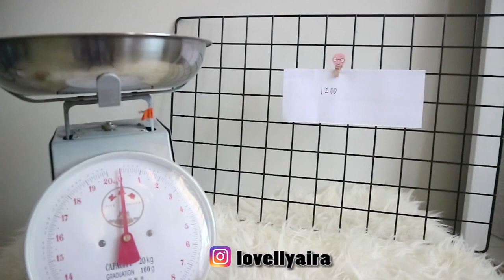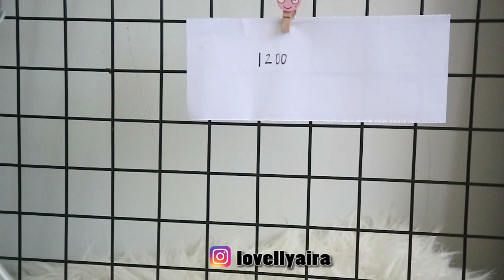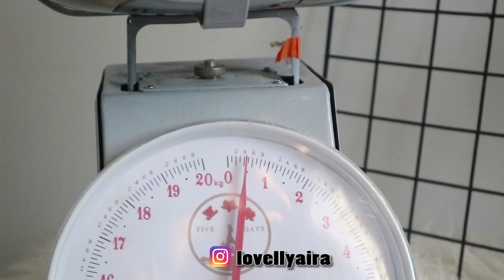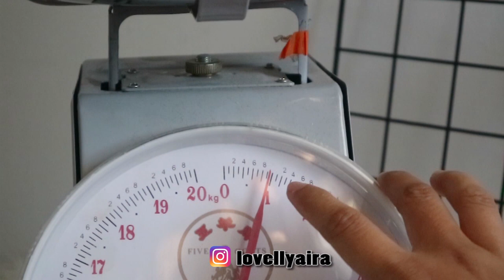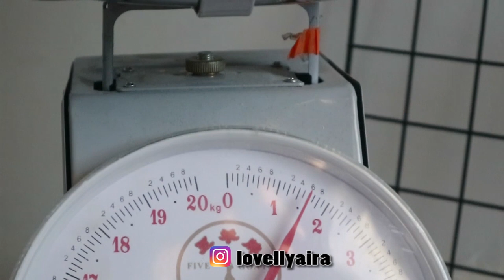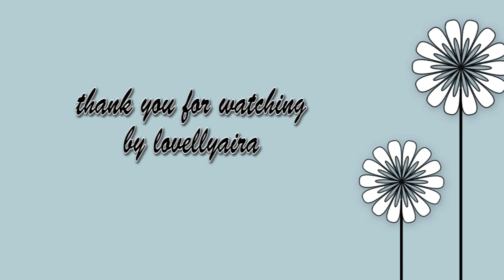CARA MENENTUKAN BERAT PRODUK DI SHOPEE